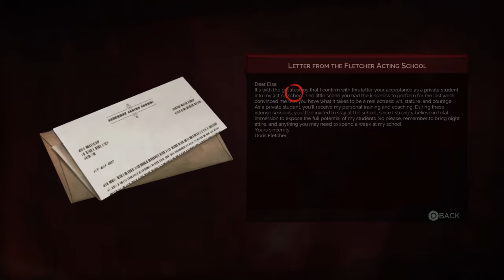Vampyr_Part 37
VAMPYR